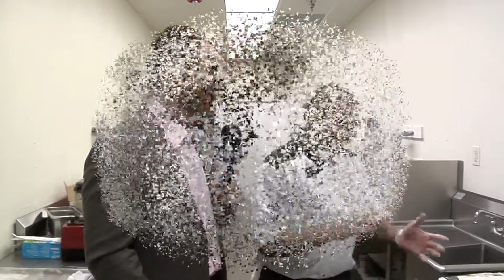Latin Quarters Making Pasteles On NC Best Chefs